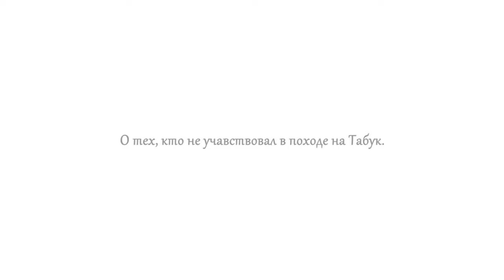133. О тех, кто не участвовал в походе на Табук.